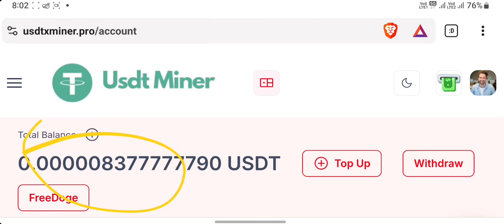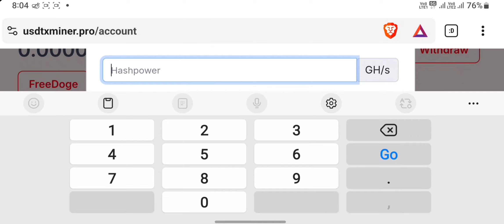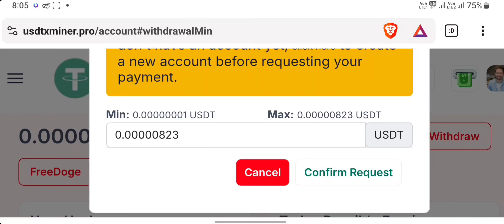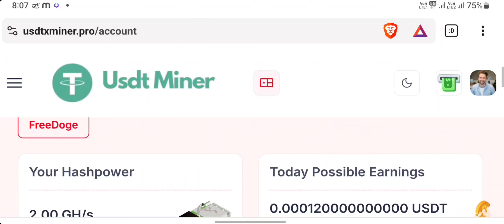Earn free 10 USDT Daily | New usdt mining site | New cloud mining site | Earn Free Every Day Usdt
Free ethereum mining website 2024
New dogecoin mining website 2024
Free tron mining website 2024
Bitcoin mining website today 2024
Cloud mining website today 2024
How to mine bitcoin on laptop 2024
How to mine bitcoin on computer
How to mine bitcoin for free 2024
How to mine cryptocurrency in 2024
Best bitcoin mining website
Best cloud mining website 2024
New Free Cloud Mining Websites 2024
New Free Crypto Mining Website 2024
New Free Bitcoin Mining Website
New Free Tron Mining Website 2024
New Free Shiba Inu Mining Site 2024
New Cloud Mining Website 2024
New Bitcoin Mining Websites 2024
New Shiba Inu Mining Website
New Litecoin Mining Website
Free Dogecoin Mining Website
Free Shiba inu Mining Website 2024
How to Earn Free Tron 2024